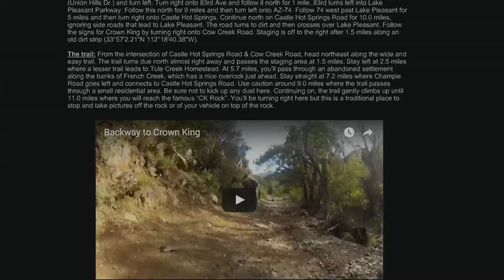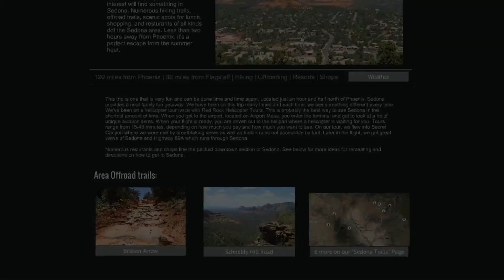Old AZOFFROAD.NET Intro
Welcome to AZOFFROAD.NET. If you like offroading and exploring Arizona, you've come to the right place! Our website features 70+ offroad trails from all over the state, day and road trip ideas, information on historic sites and other cool places to visit and more. Our website is easy to use AND - the best part - completely free.